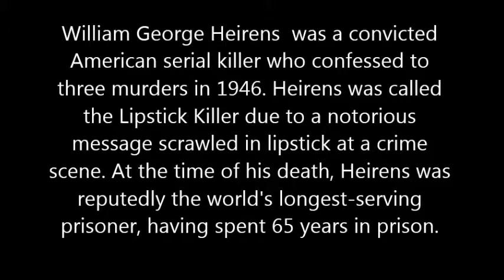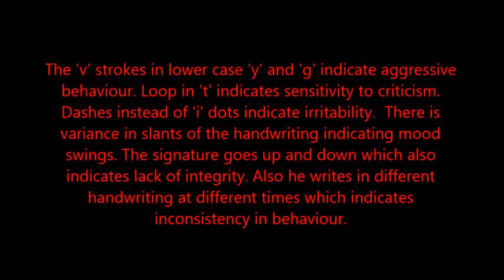Serial Killer William Heirens Handwriting analysis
Handwriting analysis of serial killers
William Heirens lipstick killer